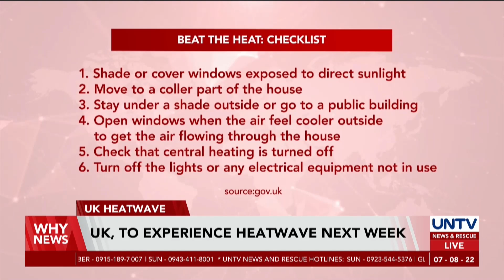UK to experience heatwave in the coming week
A heatwave is expected to hit some parts of the United Kingdom with temperatures reaching 35°C by next week.

Matthew Killick, Director of Crisis Response and Community Resilience at the British Red Cross warned that warm weather can be very dangerous especially to young children and the elderly.